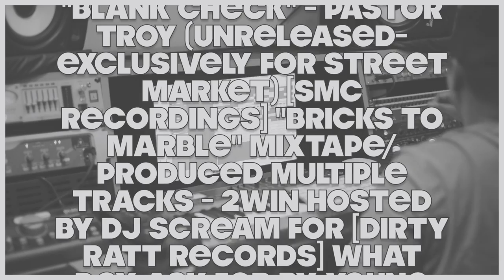David Breed credits.. recognize when i see ya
check my youtube channel playlist if yall need to see more.

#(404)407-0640